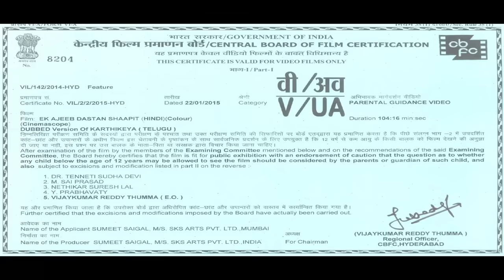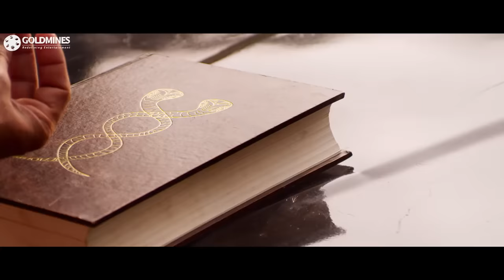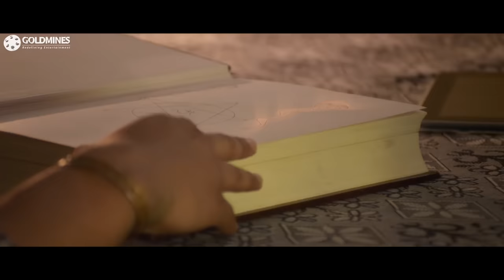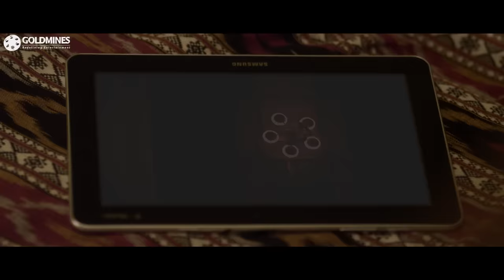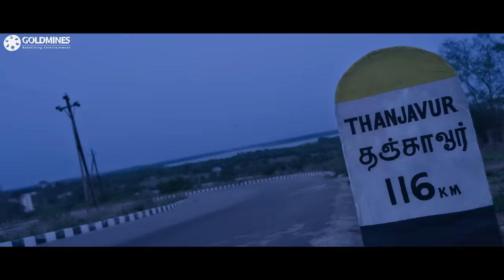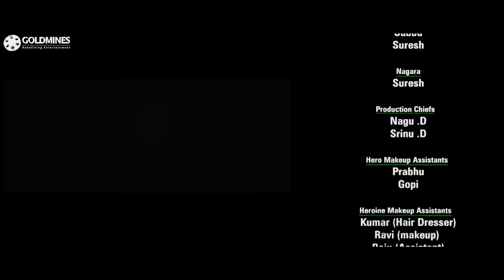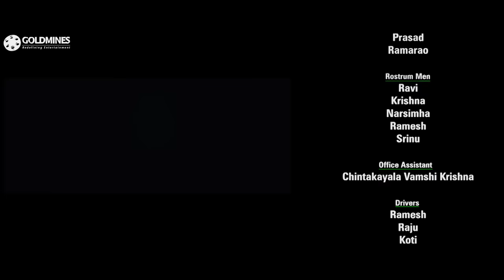Ek Ajeeb Dastan Shaapit (HD) - South Superhit Mystery Thriller Movie | Nikhil Siddharth, Swati Reddy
A medical student, Karthikeya, visits Subramaniyapuram for a medical camp. However, when he learns about the mystery surrounding the temple of Kumara Swami, he decides to investigate it.

Movie :- Ek Ajeeb Dastan Shaapit (Karthikeya)
Starcast :- Nikhil Siddharth, Swati Reddy, Tanikella Bharani, Rao Ramesh, Jayaprakash
Directed By:- Chandoo Mondeti